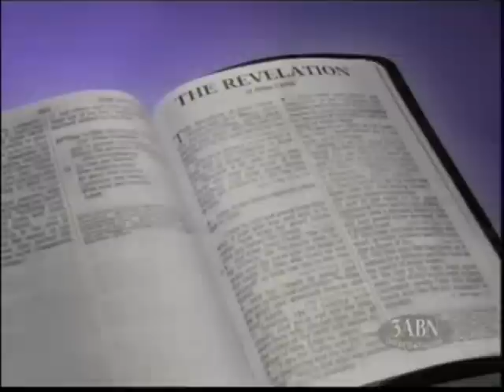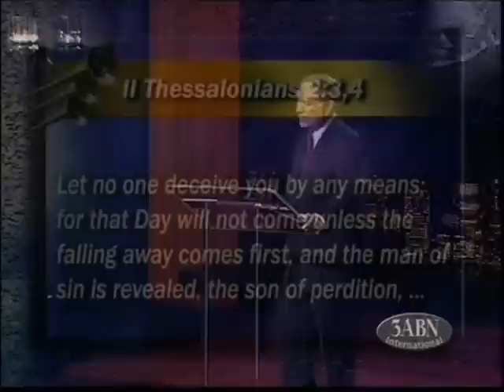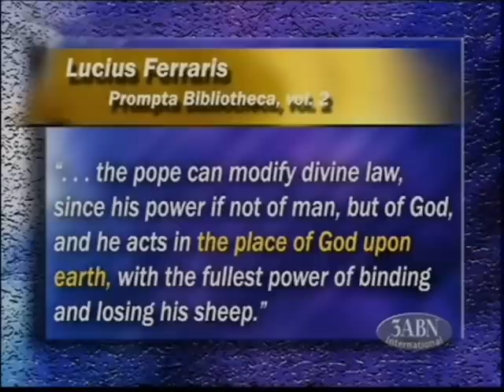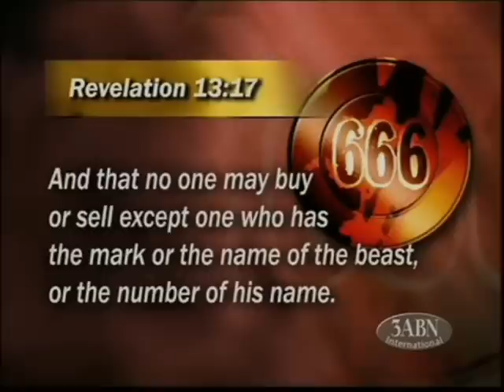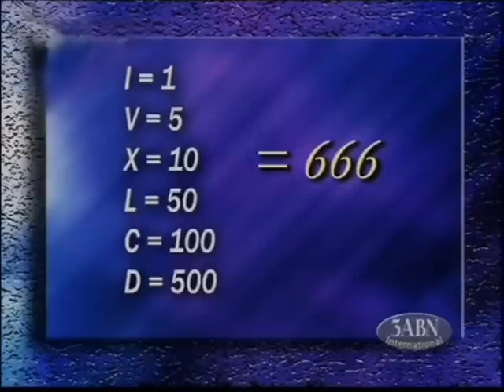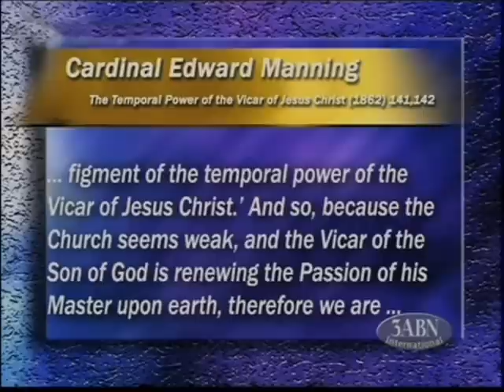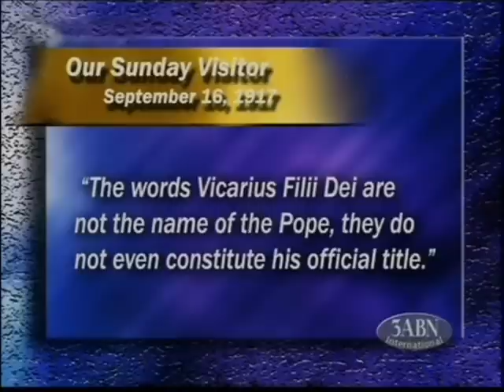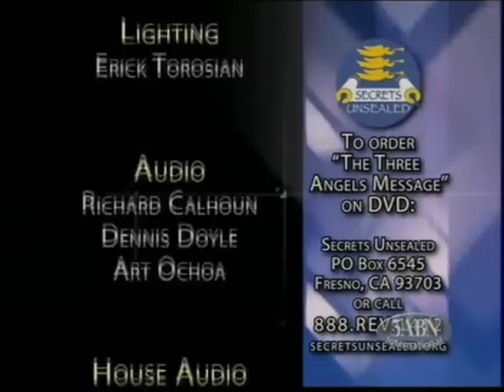13 - 3AM: 666: The Number of The Beast - Stephen Bohr